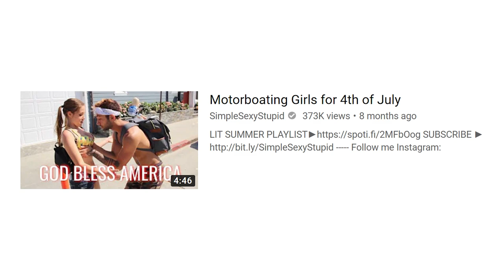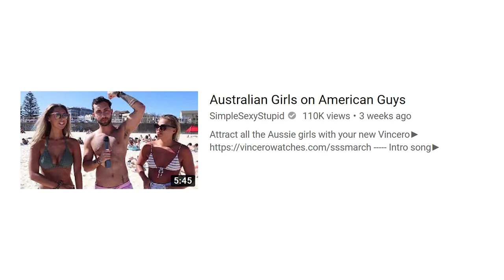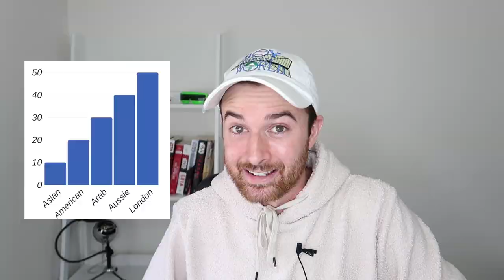American Pickup Artist Wipes Out On Australian Beach (SimpleSexyStupid)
Unbelievably some people didn't realise that the acclaimed women's rights YouTube channel SimpleSexyStupid visited Australia to ask our ladies who's better: Aussie blokes or US dudes?

If you enjoy my extensive range of videos ranging from American Pickup Artist Wipes Out On Bondi Beach (SimpleSexyStupid) to American Pickup Artist Wipes Out On Bondi Beach (SimpleSexyStupid) then consider subscribing.